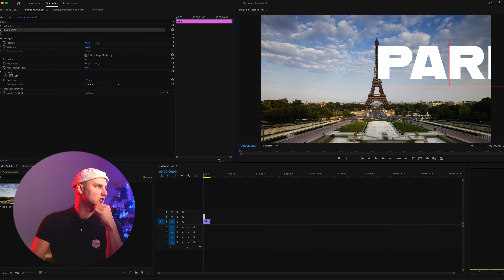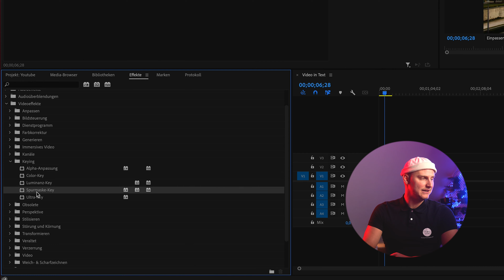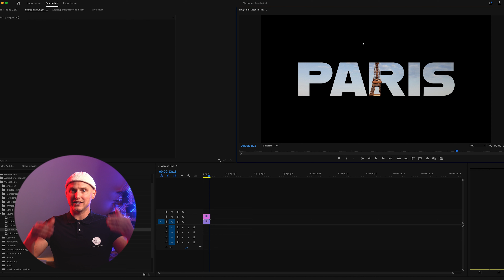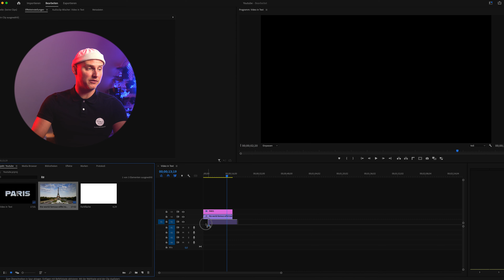Text mit Video füllen in Premiere Pro | Video in Text Effekt | Fitchgallery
MEINE PREMIERE PRO EINSTEIGER KURS 🔥

MEINE KAMERAS 📸🎥
SONY A7iii
SONY a6500
SONY A6000
SONY RX10 IV

MEINE OBJEKTIVE 🔭
SIGMA 16MM 1.4
SONY 24-105 F.4
SONY 70-200 F.4
SONY 28 F2
SONY 50 F1.8
SIGMA 70 F2.8
SONY 30 MACRO
SONY 85MM F1.8
LAOWA 24MM PROBE LENS
TAMRON 28-75mm

DROHNEN: 🚁
DJI FPV DROHNE
DJI MAVIC PRO 2
DJI MAVIC MINI

KAMERA RUCKSÄCKE 👜
LOWEPRO BAG
Kamera Rucksack mit ROLLEN

KAMERA FILTER 🔮
ND FILTER
TIFFEN BLACK PRO MIST 1/2 77mm
K&F CONCEPT BLACK MIST 1/4 67mm
K&F CONCEPT STEPUP RINGE
K&F CONCEPT STEP UP RINGE

AUDIO 🎙
KOPFHÖRER DT 770 PRO
RODE WIRELESS GO
RODE LAVELIER MIC
RODE VIDEO MIC PRO+
RODE NTG5
TASCAM DR 40x

LICHT/BLITZ 💡
APUTURE 300D Markii
APUTURE LENTERN
NEEWER STUDIO BLITZ
SELENS DIFFUSOR GROß
SELENS DIFFUSOR MITTEL
SELENS DIFFUSOR KLEIN
NEEWER FERNAUSLÖSER
NEEWER BLITZE
GODOX LEUCHTSTÄBE

KAMERA RIG ZUBEHÖR 🗜📺
FRAME SONY A7iii
SMALLRIG Baseplate
SMALLRIG Ultra Slim 4K HDMI Kabel
SMALLRIG Mini Seitengriff
SMALLRIG 15mm Rod Clamp
SMALLRIG Top Handle
SMALLRIG V Mount Batterieplatte
SMALLRIG Monitorhalterung
SMALLRIG 46mm NATO Rail

SONSTIGES ZUBEHÖR 🎛🔩
NEEWER KAMERA SLIDER
BATTERIEN SONY
SD CARD BOX
BATTERIEGRIFF 6500
BATTERIEGRIFF A7iii
MACBOOK PRO
MACBOOK ADAPTER
NEEWER MONITOR
NEEWER SCHWENKAUFSATZ
DJI RONIN SC
COLOUR CHECKER